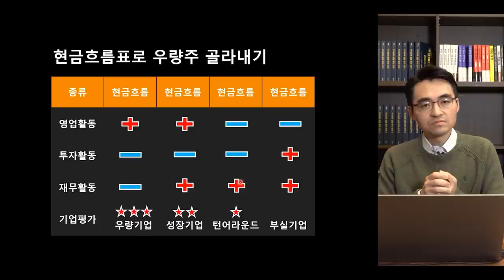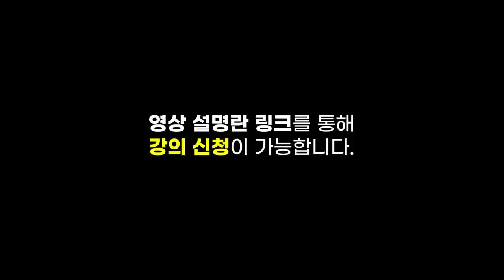[심층 인터뷰] 현대차그룹, 긍정적 지표로 기업 가치 올린다? f.머니투데이방송 권순우 기자